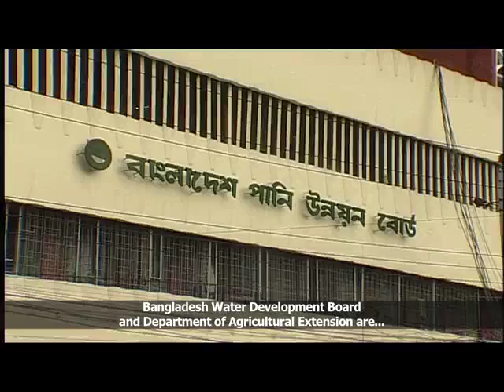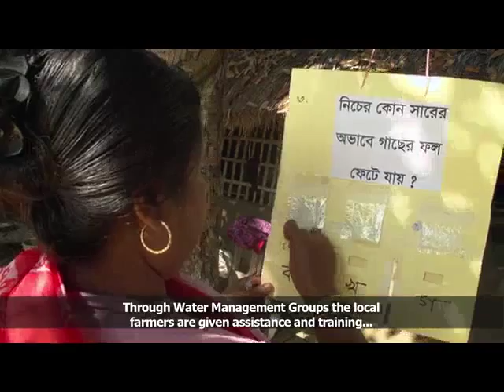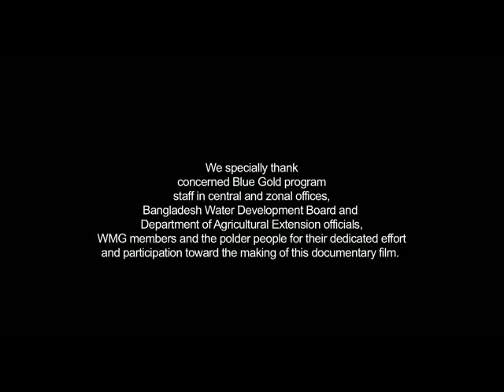Blue Gold Program Orientation Video (with English subtitle)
The Blue Gold program is a water management for development endeavor funded by the Governments of Bangladesh and the Kingdom of Netherlands. The purpose of the Blue Gold program is to improve quality of life in the south-west coastal area of Bangladesh—26 polders in the districts of Khulna, Patuakhali and Satkhira—by maximizing the use of water resource through participatory water management. The project aims to reduce poverty of 150,000 families living in the selected polders by achieving sustainable socio-economic development in a livable environment. The program operates through four components in order to mobilize people to form groups in collectively combating against poverty by water resource management, increased farm and non-farm production and its marketing, and to maintain healthy environment and gender equity.